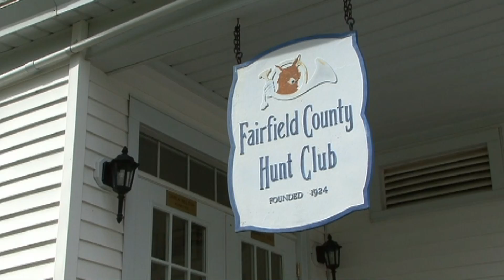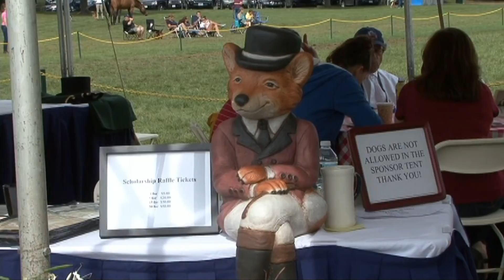CHJA 2012 Musical Title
Musical Opening for CHJA Medal Finals 2012